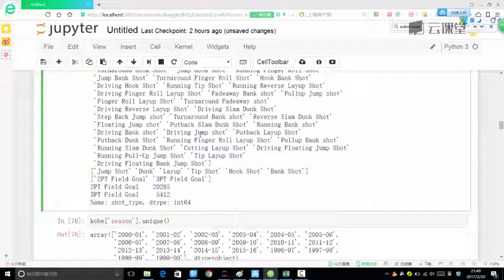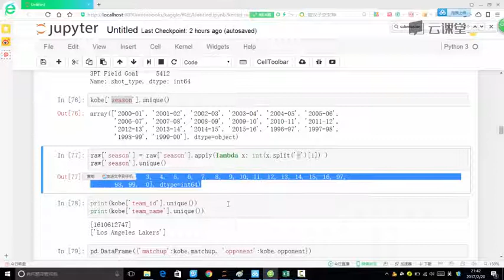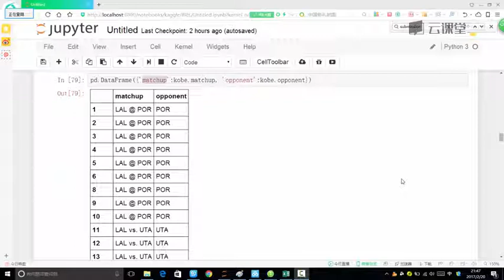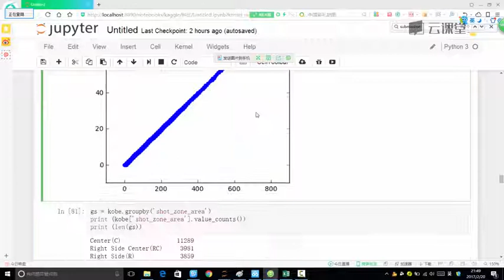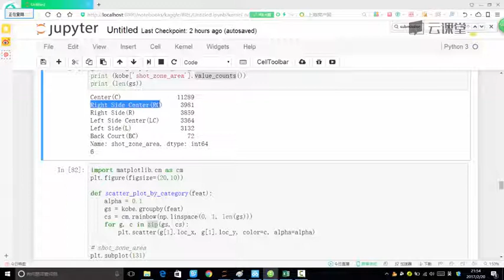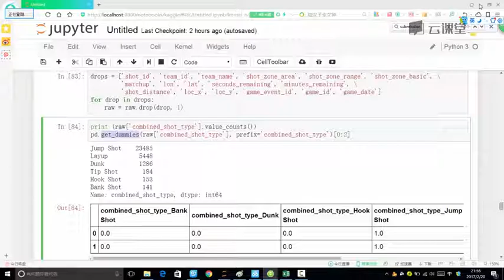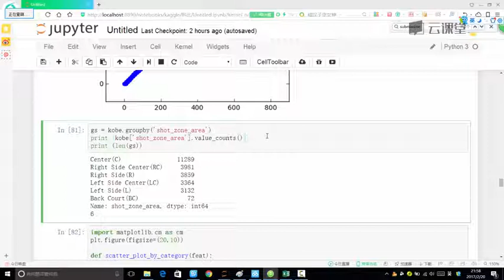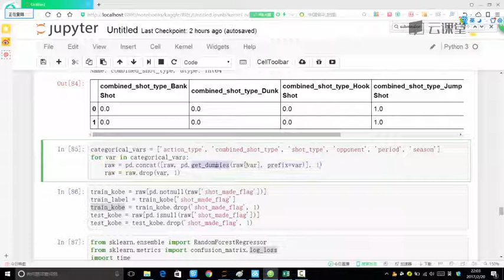python数据分析与机器学习实战-课时112.数据预处理.flv_d